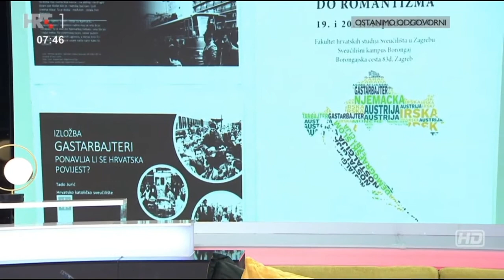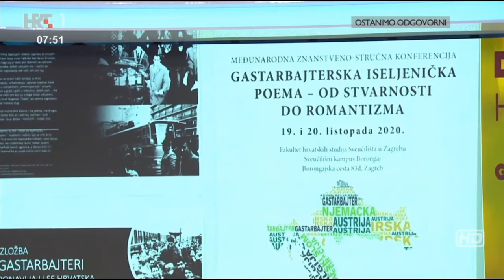O „Gastarbajterskoj iseljeničkoj poemi – od stvarnosti do romantizma“ na "Dobro jutro, Hrvatska"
Dekan Fakulteta hrvatskih studija Sveučilišta u Zagreb prof. dr. sc. Pavo Barišić i predstojnik Odsjeka za demografiju i hrvatsko iseljeništvo doc. dr. sc. Stjepan Šterc gostovali su u emisiji Hrvatske radiotelevizije Dobro jutro Hrvatska u četvrtak, 22. listopada 2020. Gostovanje je bilo u povodu organiziranja prve međunarodne znanstveno – stručne konferencije „Gastarbajterska iseljenička poema – od stvarnosti do romantizma“  na Fakultetu hrvatskih studija Sveučilišta u Zagrebu 19. i 20. listopada 2020.